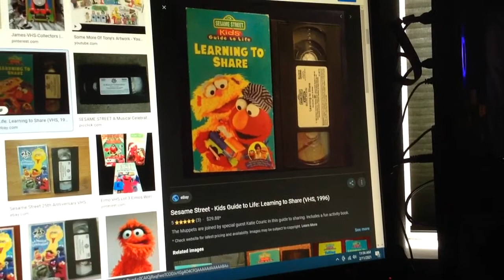Do You Have This VHS? #205